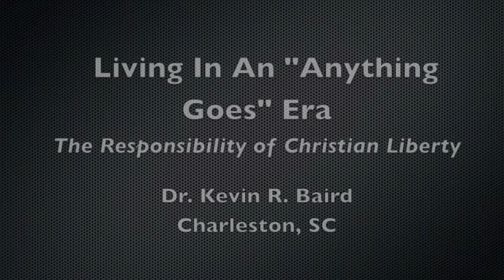Kevin Baird - Living In An "Anything Goes" Era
The Responsibility of Christian Liberty:
Living In An "Anything Goes" Era